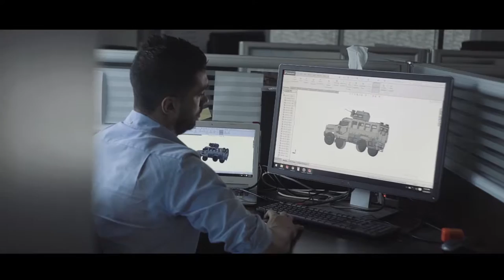INKAS - Corporate Video ENG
we created this corporate video for Inkas Vehicles LLC (U.A.E)